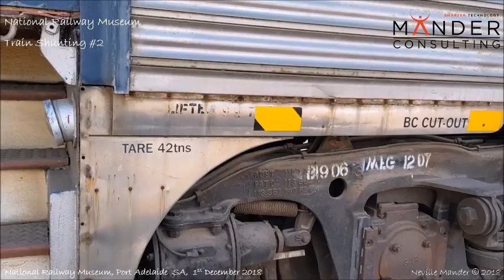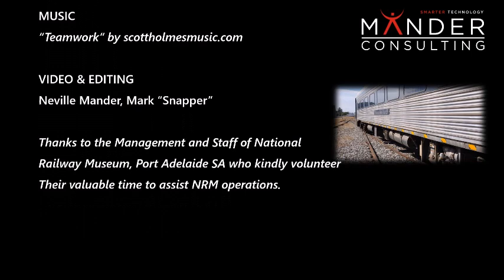National Railway Museum Shunt Port Adelaide Barossa Wine Train Undercarriage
This video filmed during the NRM train shunt on 1st DEC 2018 shows the under-carriage and off-side panels of the Barossa Wine Train Bluebird carriages.